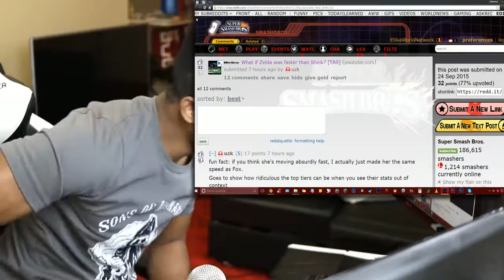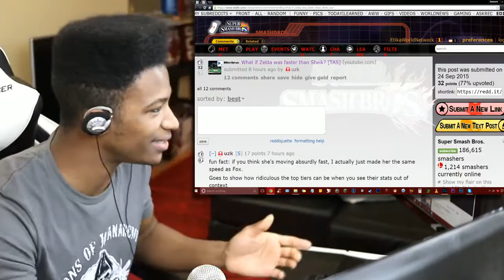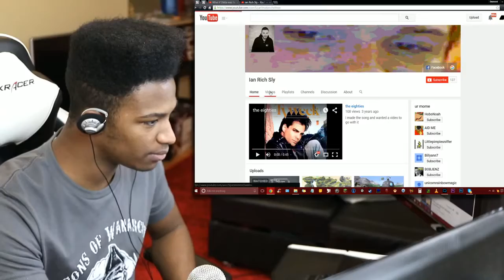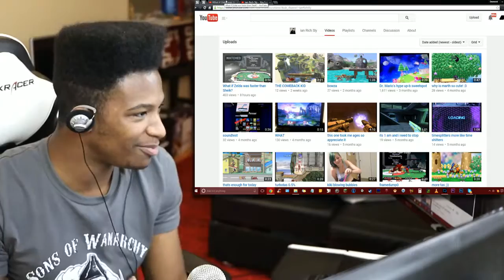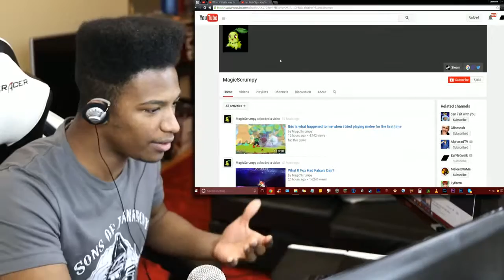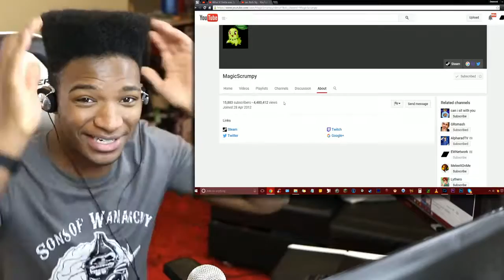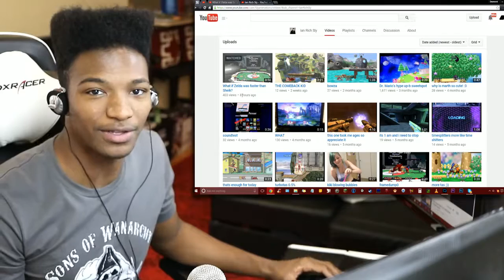Insane Tool Assist Modifications... Zelda With Sheik's Speed, and Fox With Magnetic Lasers!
Original Description: Which of these two were more goddamn savage?